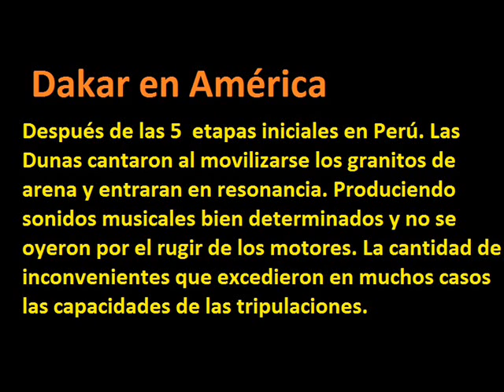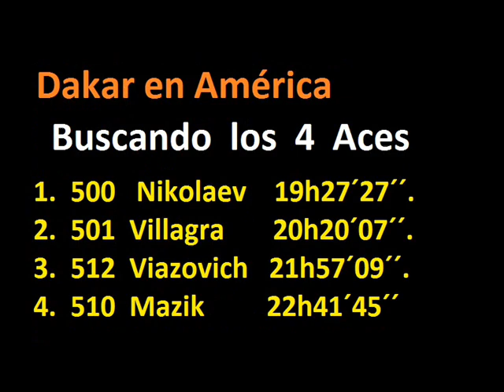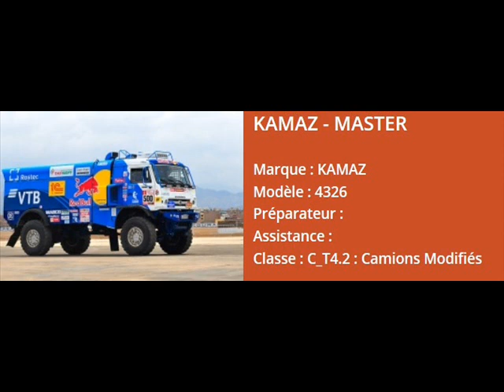Dakar 2018 40edición: Trucks - Camiones. Editado por Ricar, parte15.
Dakar en América. Breve reseña de las 5 etapas iniciales en Perú. Buscando los 4 Ases. Clasificación "Top Ten" Camiones.: 1. 500 Nikolaev - Kamaz. 2. 504 Villagra - IVECO. 3. 512 Viazovich - MAZ. 4. 510 Mazik - Liaz. 5. 511 Sugawara T. - Hino. 6. 502 Sotnikov - Kamaz.
7. 507 Mardeev - Kamaz.
8. 508 Ardavichus - IVECO.
9. Van Genusteng - IVECO.
10. Ven Den Heulven - Scania.

Video informativo. Las imágenes, esquemas, dibujos, fotos y música pertenecen a sus respectivos dueños.
editado por Ricar.